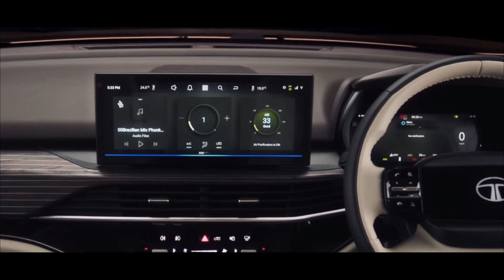Tata Safari 2023 Facelift 🔥 | All Details | Interior | Auto Library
In this video I had given you all the information about the coming new TATA SAFARI 2023 FACELIFT that will be launched soon in the Indian car market.

Booking of this car start's if you want to book this car then visit your nearest TATA Dealership.

2023 Tata Safari Facelift
Safari Facelift 2023
Safari Facelift
New Tata Tafari2023
Tata Safari
2023 Safari Facelift
Safari Facelift 2023 launch date
Tata Safari New Facelift 2023
Safari 2023 Facelift
Tata Safari Facelift 2023 launch Date in India
Safari Facelift 2024

AUTO LIBRARY.

Boat aavante bar orion